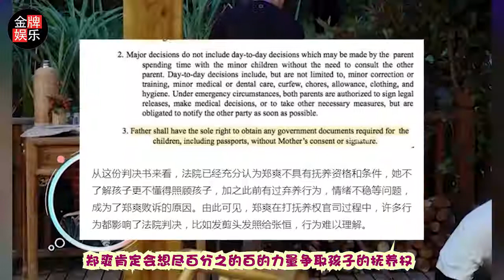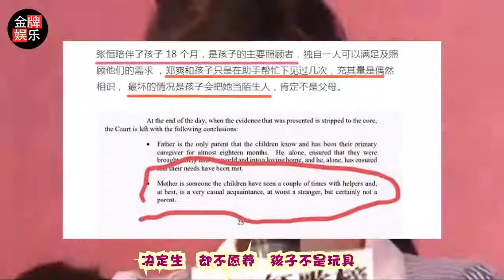法官对于郑爽相当失望！你不是一个合格的母亲